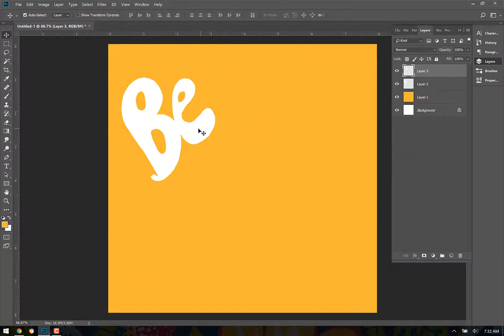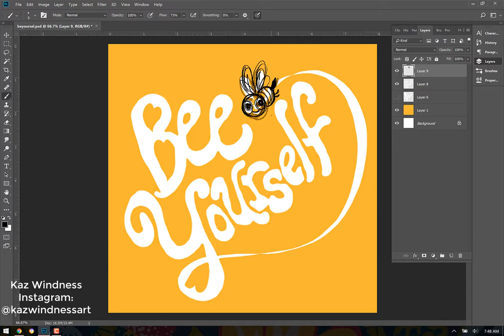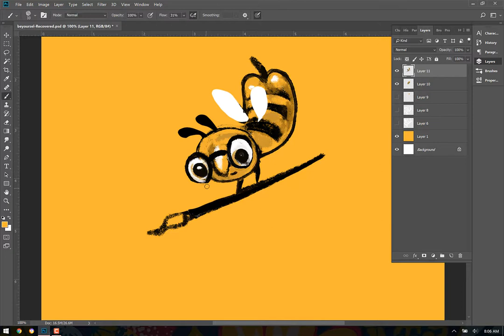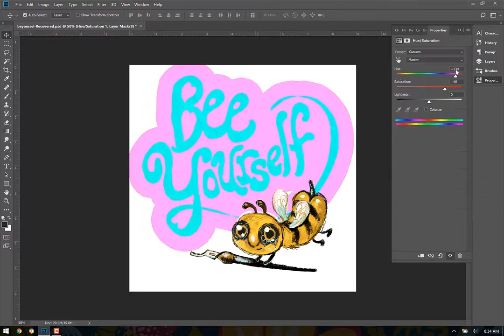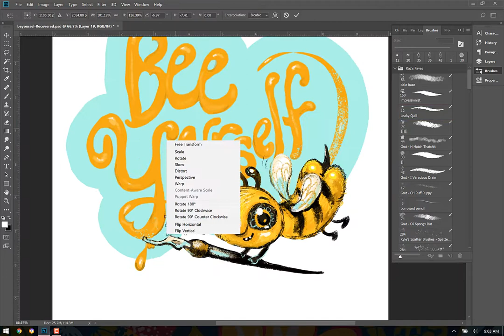Bee Yourself - Relaxing Art Demo, No Talking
Just five minutes of me drawing a bee. Enjoy!

Thank you to musical contributions by:
"Stand UP" by PC One
"Monkeys Spinning Monkeys" by Kevin MacCloud
"Interplanetary Forest" by Medyn
"Do the Pump" by Mr. Juan